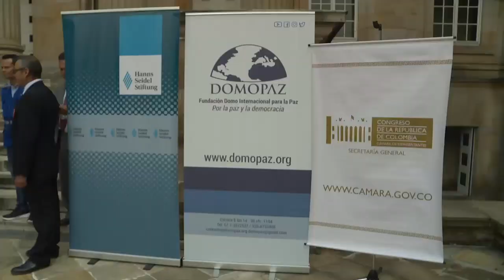CASA DE LEYES - Jornada de puertas abiertas - 2/11/2019